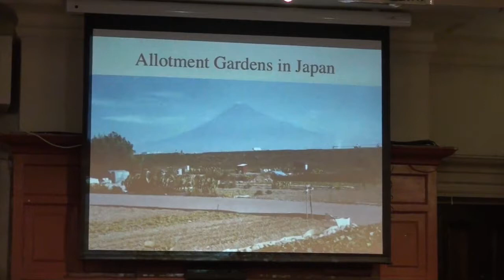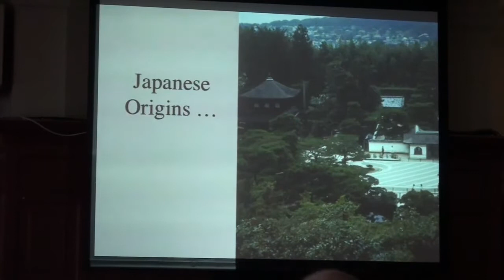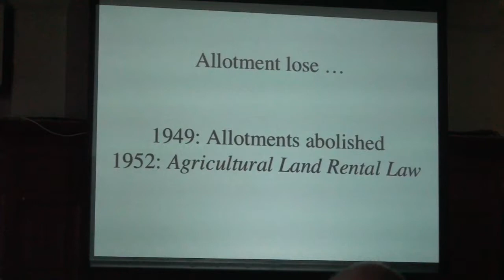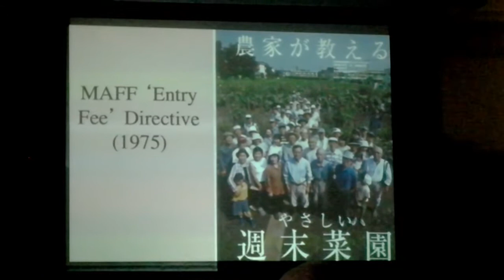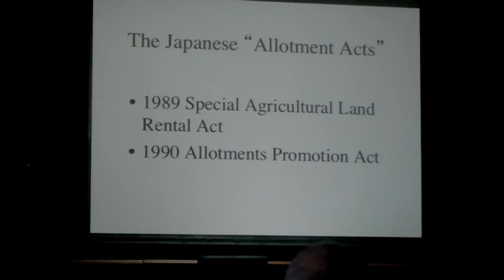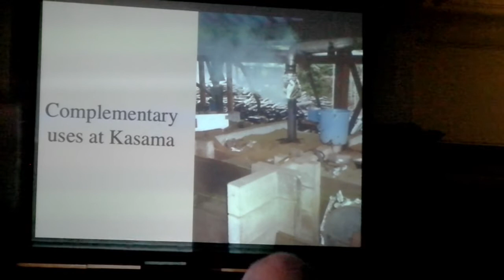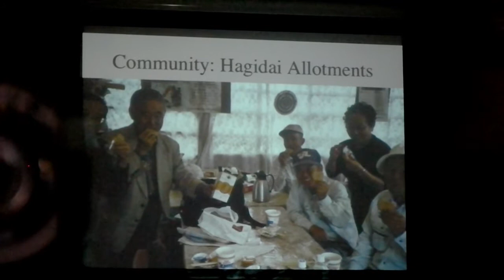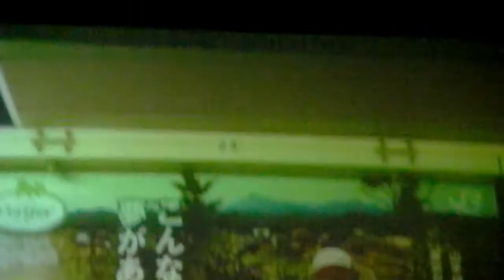Allotments Grow your own Vegetables explained by Dr Richard Wiltshire in Essex